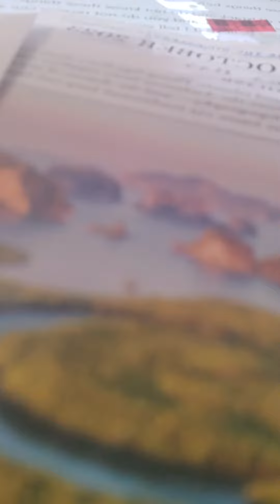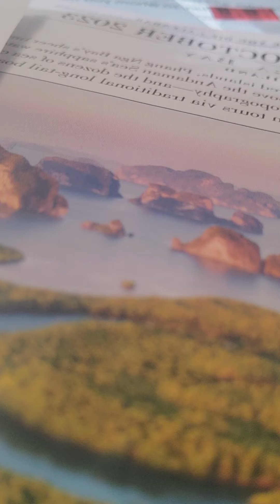john 3:1-21 nkjv